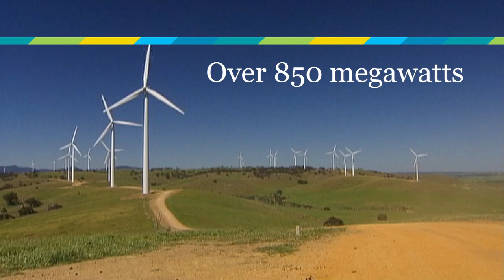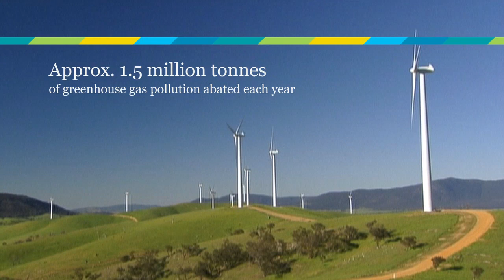Rob Grant Pacific Hydro CEO LinkedIn English